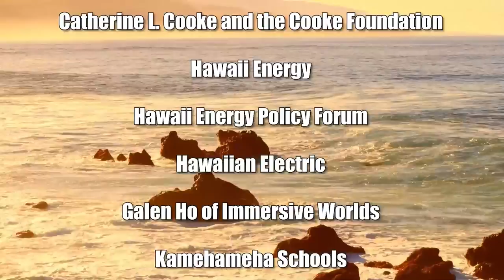Ukraine and the United Nations (Cooper UNion)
Right of Self-Determination and UN Reform.  The host for this show is Joshua Cooper.  The guest is Dmytro Kushneruk.

The United Nations commemorates its creation in San Francisco and its promise of the right to self-determination for all peoples on the planet.  On the 77th anniversary of the UN Charter enshrining human rights for all people everywhere on earth, Ukraine demands its right to self-determination and reform of the United Nations. Ukraine is demanding reforms so all people can live in a rule of law based order rooted in human rights.